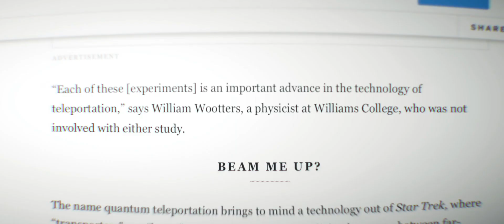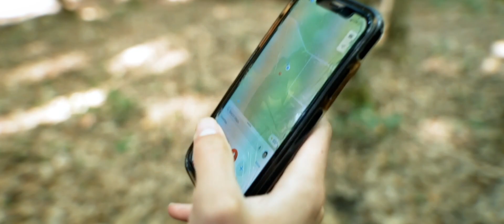THE SEARCH FOR TIME TRAVELING w Anamorphic Look 59 94